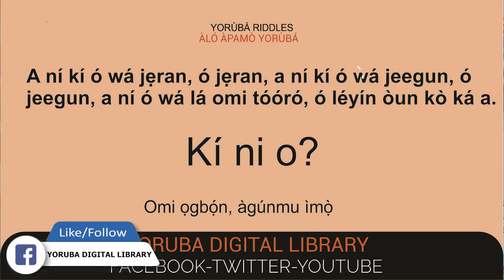Yoruba Riddle (3rd riddle) Àlọ́ àpamọ̀ kẹta...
Ẹ jẹ́ kí á ronú síi o.